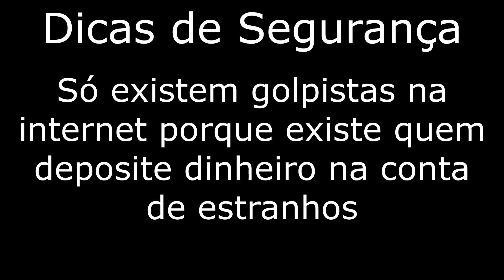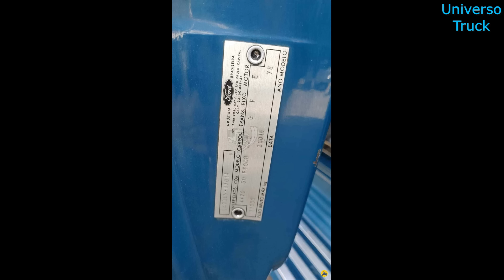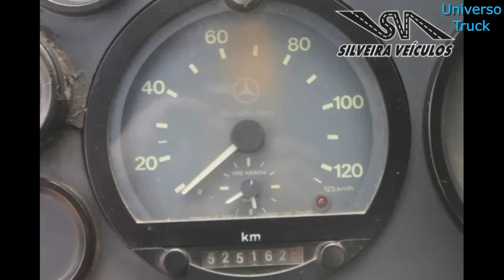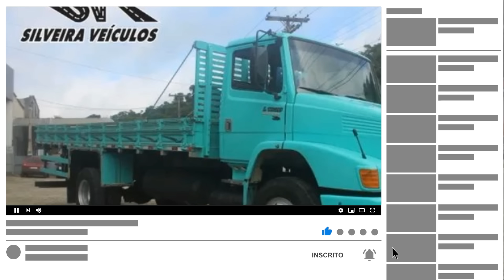CAMINHÕES À VENDA A PARTIR DE 22 MIL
Fiz uma seleção com caminhões à venda a partir de 22 mil. Nesta seleção, caminhões Chevrolet, Ford e Mercedes-Benz, toco e truck, com carroceria de madeira e caçamba, com preços entre R$22.600 e R$170 mil.

Importante:  não sou o vendedor de nenhum destes caminhões do vídeo e que todas as informações passadas por este vídeo são de total responsabilidade do vendedor, que anunciou no site Universo Truck.

 Também quero pedir para os interessados em adquirir qualquer um dos caminhões mostrados aqui que tomem todos os cuidados para não cair em golpes.

- Não faça pagamentos antes de verificar o caminhão, não deposite dinheiro antes de ver o caminhão pessoalmente.